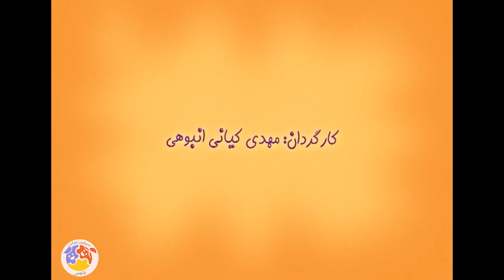شهر عسلی - رازداری 1 | 1 Shahre Asali - Razdari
شهر عسلی به آموزش غیرمستقیم آداب و مـهارت‌های فردی، رعایت قـوانین شهر عسلی و مقررات اجتماعی، بهداشت فردی و عمومی  می‌پردازد.
کارگردان انیمیشن شهر عسلی: مهدی کیانی انبوهی
تهیه کننده انیمیشن فارسی شهر عسلی: آرمان زرین کوب

ژانر: انیمیشن
It deals with the indirect training of personal manners and skills, compliance with the laws of Asali city and social regulations, personal and public health.
Shahre Asali - Razdari 1

Director: Mehdi Kiyani Anbouhi
Producer: Arman Zarin Koob

Release: 2016
Genre: Animation